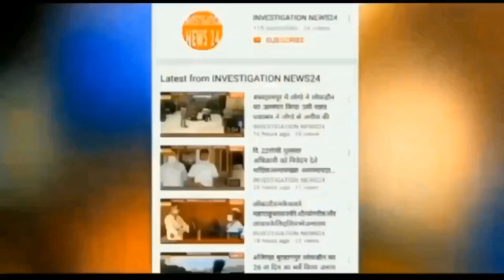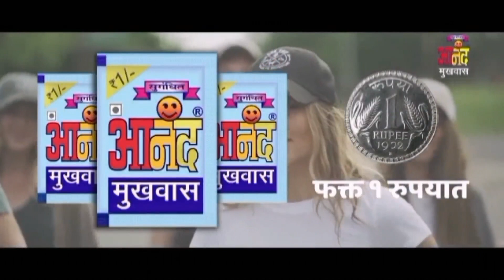Bhuranpur. me chal rahi hai lakdiyon ki taskari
बुरहानपुर में सब्जी मंडी करीब वन विभाग अवैध लकड़ी से भरा ट्रक नंबर MH 18 AA 1272पकड़ा वन विभाग को देख वाहन चालक मौके से फरार हो गया जिसके बाद वन विभाग ने कसरत कर लकड़ी से भरा ट्रक रेणुका स्थित वन विभाग डिपो पहुंचाया  साथ ही आरआर फैब्रिक गोदाम सील किए गए जिसमें अवैध रूप से लकड़ियां जलाने के लिए रखी गई थी जिसके दस्तावेज वन विभाग को नहीं मिले वन विभाग ने कार्रवाई कर लकड़ियों को अपने कब्जे में ले लिया प्रेस क्लब अध्यक्ष डॉ आनंद दिक्षित की शिकायत पर मामला दर्ज कर आएगा  गाड़ी मालिक से पूछने पर बताया गया लकड़ियां महाराष्ट्र से बुरहानपुर लाएइ गई थी आगे की जांच वन विभाग कर रही है